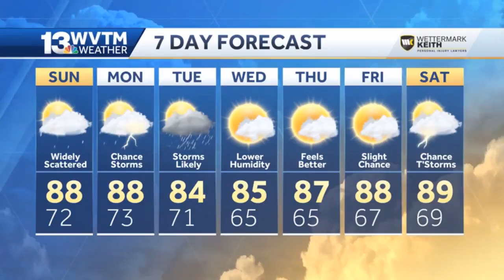Rain chances go up Monday and Tuesday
Sunday we'll be tracking more pop-up thunderstorms on the WVTM 13 Live Doppler.